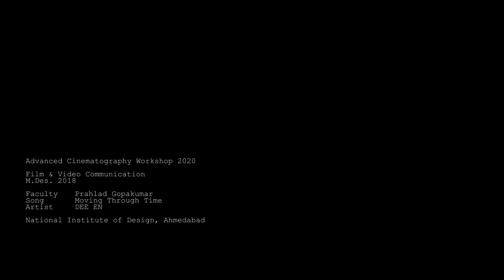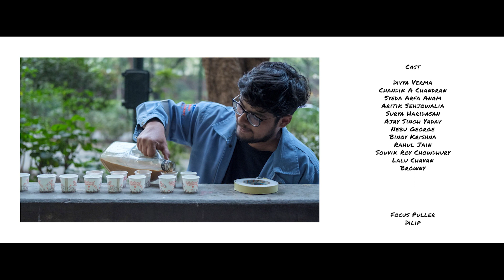Advanced Cinematography | NID, Ahmedabad | Moving Through Time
This music video was part of a Advanced Cinematography Workshop for Film & Video Communication students at National Institute of Design (MDes) . This batch of 15 students went through the script to screen process. They took turns in trying out different aspects of film making (scripting, directing, shooting and post-production) under the guidance of a faculty guide. This film is the end result of this workshop.

This is only an educational, non-commercial, non-profit classroom film. No copyright infringements are either intended, implied or advocated. All relevant rights remain with the concerned products/services.